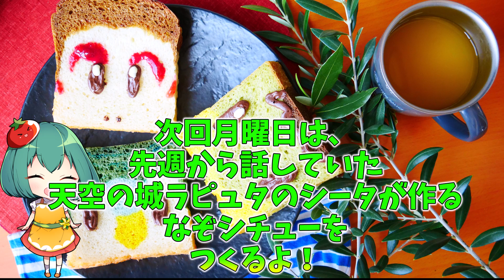□ヒコザル・ポッチャマ・ナエトル！ダイヤモンドパールの御三家食パン作ってみた！切っても切っても御三家【料理】【ゆっくり実況】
ポケットモンスターブリリアントダイヤモンド・シャイニングパールのゲーム実況もしたい・・・！

■材料（ナエトル1斤）
強力粉270g
インスタントドライイースト3g
きび砂糖16g
スキムミルク13g
水189g
バター27g
抹茶2g

■使用した♂スメ材料・器具
●パン焼 角型(フタ付)

「TOMIZプレミアムファミリー」の一員になりました！

■ゆっくり料理チャンネルさま関連